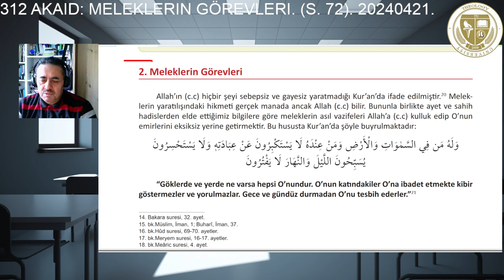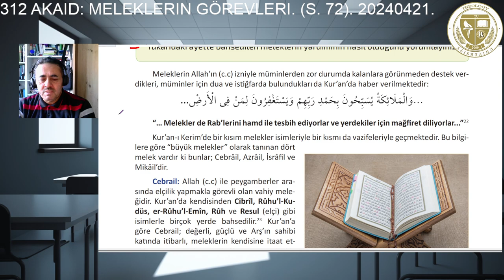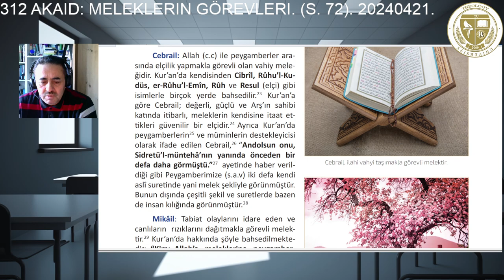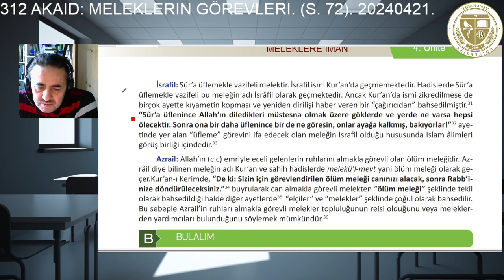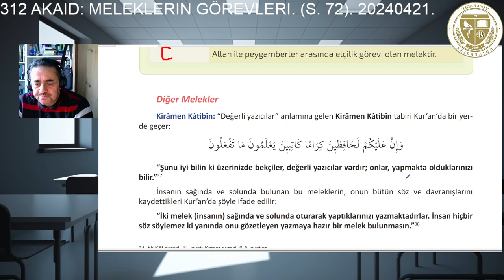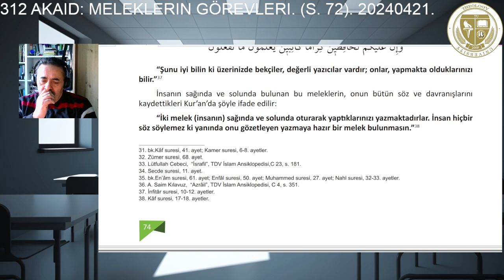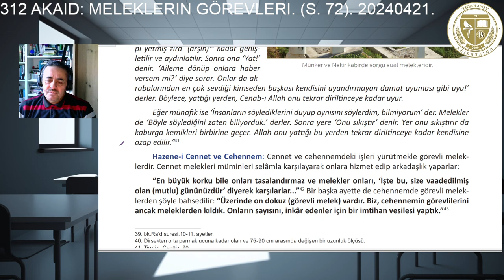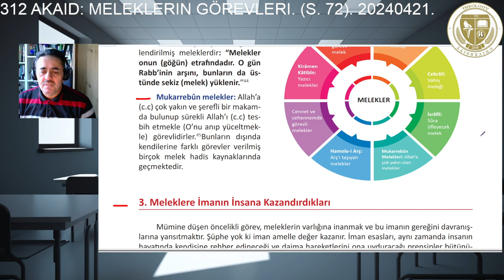312 Akaid: Meleklerin Görevleri. 20240421.